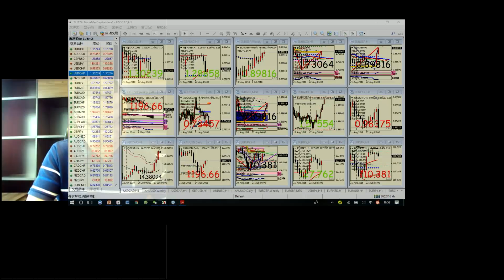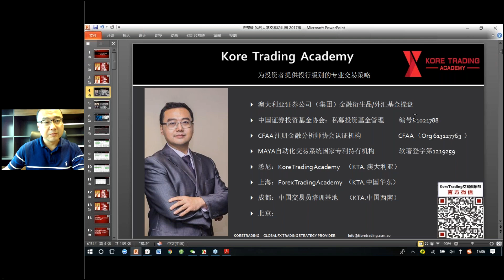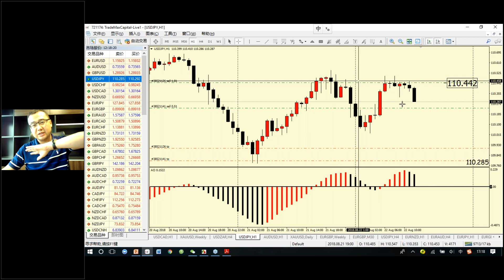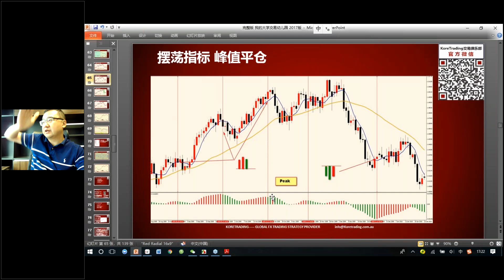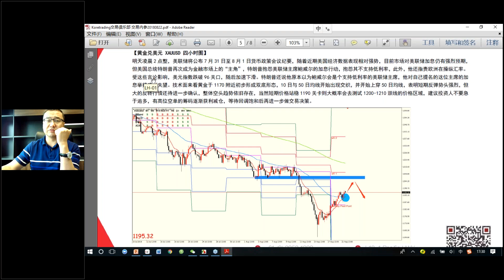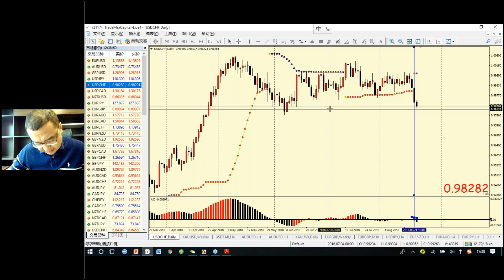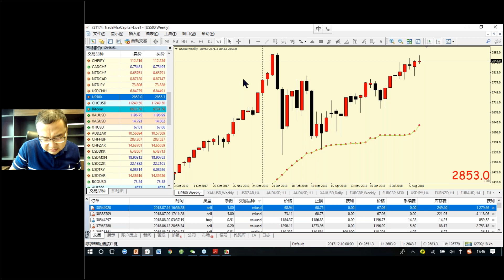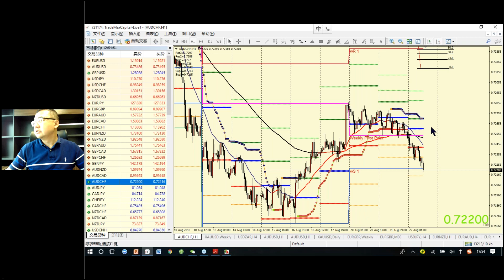【KTA交易俱乐部】20180822 欧洲盘 实况汇市解盘(-会员私享)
Kore Trading交易俱乐部每日北京时间12-1pm 5-6pm以及8-9点准时为投资人带来亚、欧 、美三个时段的实况汇市解盘直播服务。

直播解盘内容包含基础面时政消息分析、重要财经事件及数据解读、K线技术分析以及在线交易机会解析和带盘喊单。新投资人可参与限时免费试听解盘了解我们的直播及老师，同时享有首月特惠大礼包福利。详情请联系我们参与免费试听或者了结近期线上线下活动。

有任何问题请联系：Shirley  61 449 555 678 (澳大利亚)
微信ID： Koretrading （推荐微信）
微信公众号：koretrading

=== Kore Trading Academy 提供 ===

**今日交易计划：关注重点交易机会，持仓绩效统计，欧洲盘中逐一详细解析边学边赚

**轻松入门必修课：菜鸟必修，低门槛快速认识外汇市场及MT4平台，建立正确交易习惯基础。你报名我就送！

**答疑诊断全天候：全天微信群专业问题答疑解惑，个人交易诊断分析。

**实况汇市解盘： 欧美盘双时段导师在线视频解盘直播 带领投资人把握交易机会

主讲人：Leon ZHANG

 -FX Strategist
 -十余年专业外汇贵金属市场投资经验
 -同韵交易体系创始人及首席讲师
 -优秀的外汇交易培训师，尤其善于交易心理辅导
 -进行有针对性的分层式培养，从而帮助交易者快速提高
 -交易座右铭：人有形、心无形、随心而动

每日美盘时段解盘：北京时间20-21点、悉尼时间22-23点

小班循环授课：同韵交易体系

【同韵初阶课程 探求获利稳定的本质：精粹提炼】（三周）
   “迷雾障目 · 指点迷津”
   -宏观经济如何以全球化的格局将各国连线成网？
   -历史如何指引未来交易？又将怎样“干扰” 交易者视听？
   -为什么当今市场交易难度成几何级数递增？
   -为什么学习交易知识和系统依旧无法稳定获利？
   -为什么向市场低头却仍无法完成期望的交易结果？

  课程适宜人群：
    1.持续亏损连续爆仓的交易者
    2.恐惧又贪婪、混乱又盲目的交易者
    3.波段探索、中长线爱好者
    4.不仅限于外汇市场，部分理论适用于股市、期货等

【同韵进阶课程 十一年经验结晶：大道无形】（六周）

  课程特点：
    *独树一帜：引导式教学，大道无形
    *因人而异：定制化培养，直击你的痛点
    *去芜取精：找到每个人的思维初始，完善个人交易体系
    *6周课程20小时六大独立话题。经验精粹+实践

  适宜人群：
    1.初入市场，一片白纸
    2.混乱但有经验的，起伏难以形成稳定获利
    3.瓶颈待寻求突破

  -顶级外汇培训导师，政治经济学硕士
  -《蝴蝶定论Butterfly Theorem》几何交易体系创始人
  -彻底颠覆国内传统金融交易思维与方法
  -国内首位将蝴蝶几何形态系统引入到专业投资教学的导师
  -《IDWS经济与社会》知识共享平台创始人
  -知名财经网站撰稿人，多次指导国内外投资者并入一流交易员行列

每日亚盘解盘：北京时间12-13点、悉尼时间14-15点

                    （三周9小时、配合解盘更多实践案例）
      -站在机构的角度去交易
      -深入形态与比列的本质
      -学会像艺术家一样绘制图表
      -打破传统方法，形成蝴蝶思维
      -找到那个最佳入场点
      -成为短线交易高手

主讲人：Kevin GUO 郭凯
 -Kore Trading Academy  交易学院院长创始人
 -CCTV证券财经频道特约分析师
 -华尔街见闻特约供稿
 -远见财讯合作嘉宾

每日欧盘时段一小时解盘直播：北京时间17-18点、悉尼时间19-20点

【强化初级版（四周）】
1.初探市场，制胜之基
  认识外汇市场、货币
2.基本面分析，制胜之因
  基本面系统知识，从各国到数据，基本面中的消息面（长线交易vs日内交易）
3.技术面分析，制胜之势
  专业交易原理精要、K线理论、技术指标（常规+特制）
4.MT4平台，制胜之所
  使用、模板、指标、EA
5.仓位管控，制胜之道
  不可违背原则，理想交易商判别，仓位管控及调整
6.交易系统，制胜之法
  道氏理论。双K反转布局、道氏K线布局、V-win交易系统、见龙在田中线交易系统

【强化中级班（六周）】
多套交易系统和模板，把握短中长线交易机会
严格有效的风控系统，保护你的账户利润安全

联系我们索要完整中级班外汇交易教学体系大纲